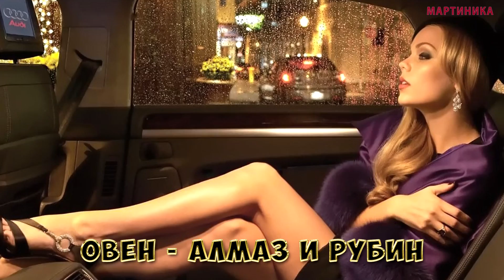ДРАГОЦЕННЫЕ КАМНИ ПО ЗНАКУ ЗОДИАКА. Камень Талисман по Знаку Зодиака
00:19 Знак Зодиака Овен
00:59 Знак Зодиака Телец
01:40 Знак Зодиака Близнецы
02:25 Знак Зодиака Рак
03:11 Знак Зодиака Лев
03:53 Знак Зодиака Дева
04:38 Знак Зодиака Весы
05:15 Знак Зодиака Скорпион
05:57 Знак Зодиака Стрелец
06:40 Знак Зодиака Козерог
07:14 Знак Зодиака Водолей
07:47 Знак Зодиака Рыбы